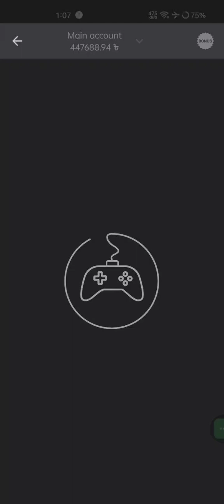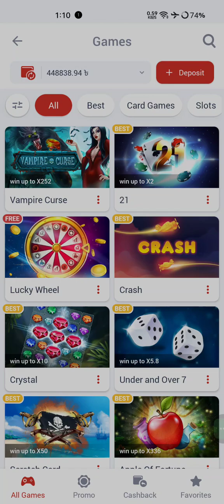megapari.MEGAPAR vampire🔞game tricks Win। জয়েন টেলিগ্রাম whatsapp নিচে লিঙ্গে আছে।1xbet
vampire game tricks Win। ✨1xbet bangla paly games 🔥 win trick MEGAPARI।1xbet

জয়েন্ট টেলিগ্রাম এবং হোয়াটসঅ্যাপে।

How to make money online app।
1XBET এর সেরা গেমস | Top  Games in 1xBet | এই গেম খেলে আপনি মাসে লাখ টাকা ইনকাম করুন  Best top Games in 1xbet, how play 1xgames, 1xGames online games, 1xbet games hack, 1xbet under and over 7 tricks, 1xbet games tips, 1xbet 1xgames tricks,
How to make money online how to make money online app earn money online gameofkings2.0 1xbet howtomake moneyonline2023.

যারা যারা নুতন একাউন্ট খুলবেন তারা অবশ্যই প্রমোকোড ব্যবহার করবেন। আর যারা লছে আছেন, দয়াকরে তারা আমার কথাটা একটু মনোযোগ দিয়ে শুনুন আপনারা পুরান একাউন্ট টা বাদ দিয়ে নিচের প্রমো কোডদিয়ে একটি নতুন একাউন্ট খুলুন। আপনারা অবশ্যই নতুন একাউন্টে লাভ করতে পারবেন, আমিও আপনাদের মতো লছে ছিলাম এই কোডটি ব্যবহার আমি লাভে আছি। আমি জানি আমার এইকথাটা বিশ্বাস করতে আপনাদের কষ্ট হবে। আপনারা চাইলে আমার ইউটিউব ভিডিও গুলো দেখে আসতে পারেন. আমার টেলিগ্রাম হোয়াটসঅ্যাপ গ্রুপের লিংক দেয়া থাকবে আপনারা ঘুরে আসতে পারেন ধন্যবাদ।

পাঁচটা সাইডে লিংক দেয়া আছে যারা ডাউনলোড করবেন প্রমো কোড ইউজ করবেন। যেকোনো ধরনের সুযোগ সুবিধা পাওয়া যাবে হোয়াটসঅ্যাপ নক করবেন। যারা ডাউনলোড করতে পারবেন না তারা VPN ইউজ করবেন. Google Play store VPN name is Lantern: Open Internet for All সার্চ দিয়ে ডাউনলোড করে নেবেন যদি ডাউনলোড না হয় লিংকে তাহলে vpn ইউজ করবেন হয়ে যাবে ইনশাল্লাহ।

সবগুলো সাইডে প্রমো কোড দেয়া আছে। নিচে যেভাবে দেয়া আছে ঠিক সেভাবে বসাবেন 100% বোনাস পাবেন।

যারা আমার দেয়া প্রোমো কোড ইউজ করবেন তারা একটা স্ক্রিনশট দিয়ে আমার। টেলিগ্রামে বা whatsapp দিবেন।ধন্যবাদ
যারা আমার দেয়া প্রোমো কোড ইউজ করবেন তারা একটা স্ক্রিনশট দিয়ে আমার। টেলিগ্রামে বা whatsapp দিবেন আপনাদের সব সময় কিভাবে খেলতে হবে তার হেল্প করা ভিডিও দিব গ্রুপে। ধন্যবাদ।

((Tag.🔗)))
How to make money online
How to win trick mostbet
How to win trick Megapari
Megapari Win track
Linebet download link
1xbet Win track
1xgames win trick
malbet player ID
1xbet under and over 7 tricks,
1xBet live football, 1xbet crash game,
1xBet live,
1xBet Crazy Time,
1xBet login,
1xBet cricket,
1xbet mobile,
1xBet old version login, 1xgames download,
1xBet1xGames bonus account,
1xGames bonus account withdrawal,
1xBet casino,
1xBet tv games, 1xbet Aviator,
1x game,
1xbet crash game script, 1xbet crash Predictor,
1xbet crash game not showing, 1xgames bonus account withdrawal,
1xgames account,
1xgames winning tricks,
1xgames hack, 1xgames tricks,
Top 1xgames,
crystal game best wining trick,
winning tricks for crystal game,
1xbet crystal tricks,,
1xbet crystal .
1xbet games tricks,
 how to win in 1xbet,
 is 1xbet real fake,
 1xbet tricks to win।
 Crystal game wining.
 tricks in melbat,
1xbet crystal winning tricks,
 1xbet winning tricks,
 1xbet tricks to win,
 1xbet winning tricks,
 best wining trick melbet,
 Mostbet win trick